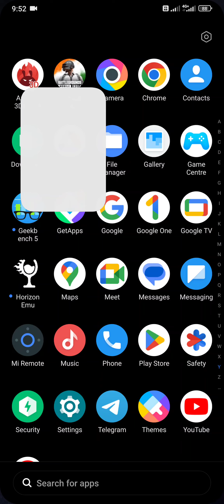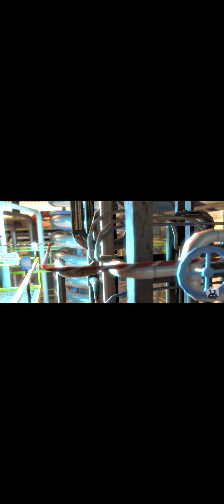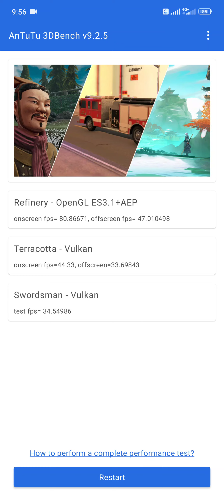POCO F6 Vulkan Antitu Benchmark Testing 12gb + 512gb Variant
And Join Telegram groups
Gaming - @GamerZOneHacks